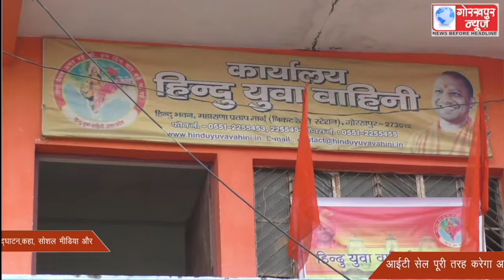हिंदू युवा वाहिनी महानगर के आईटी सेल के कार्यशाला का महानगर संयोजक व महानगर अध्यक्ष ने किया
हिंदू युवा वाहिनी महानगर के आईटी सेल के कार्यशाला का महानगर संयोजक व महानगर अध्यक्ष ने किया उद्घाटन,कहा, सोशल मीडिया और आईटी सेल पूरी तरह करेगा अपने दायित्वो का निर्वहन, उत्तर प्रदेश सरकार की उपलब्धियों को पहुंचायेगे जनता के बीच ।।